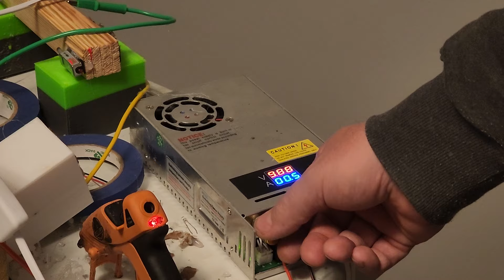pulse motor generator challenge destroyed 62volts out 10 volts in